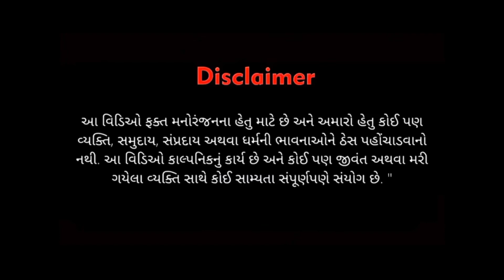Sapnu aavyu | Comedy | Gujju Ni Golmaal